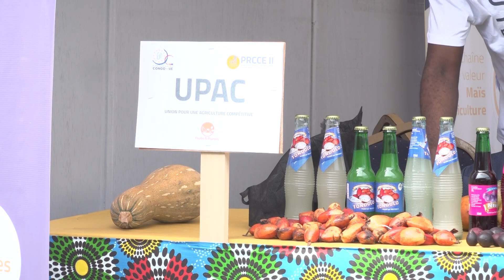SUITE DES PLÉNIÈRES THÉMATIQUES